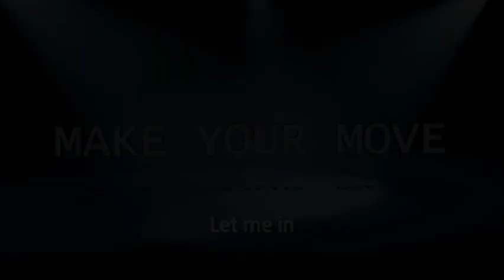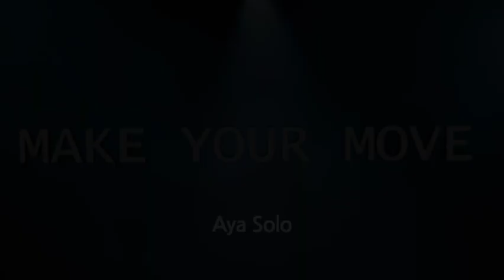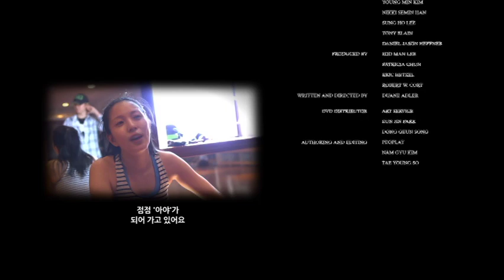BoA - Make Your Move 댄스 리허설